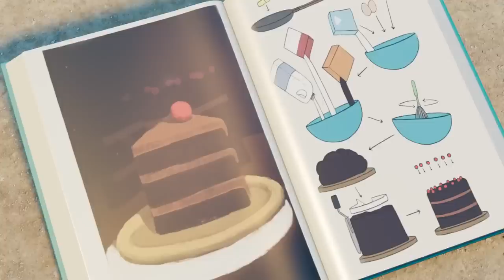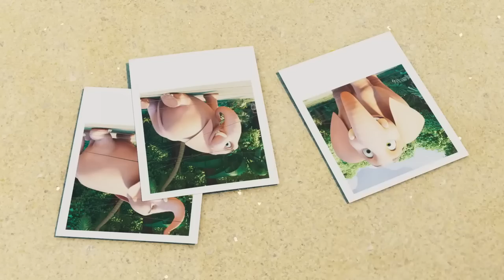Cute Puppy! | Good Dog | Jungle Beat | WildBrain Toons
The puppy is causing chaos in the jungle: Digging holes and chewing Munki’s bananas. Munki and Trunk sees that Rita is able to get Puppy to behave and even perform tricks, and Trunk is determined to get the puppy to obey her own commands. The puppy, however, has its own plans.